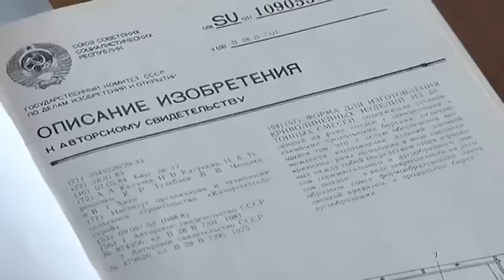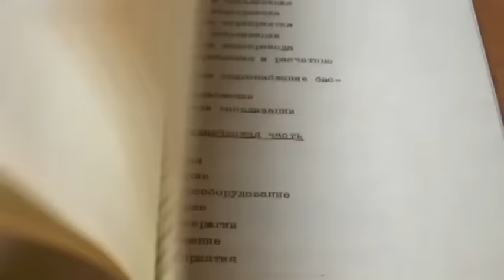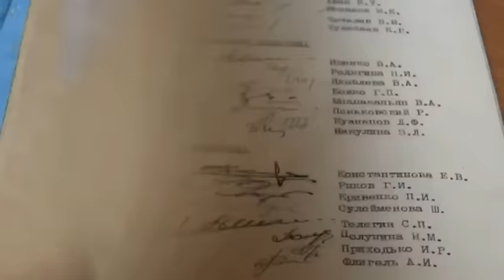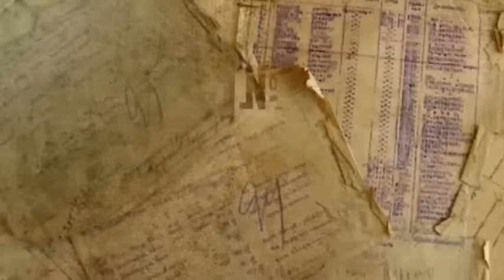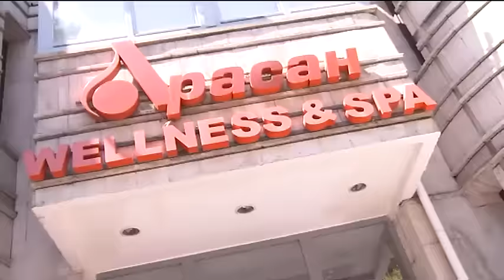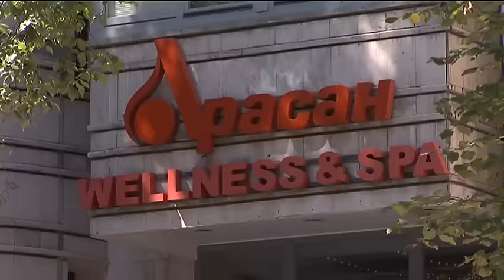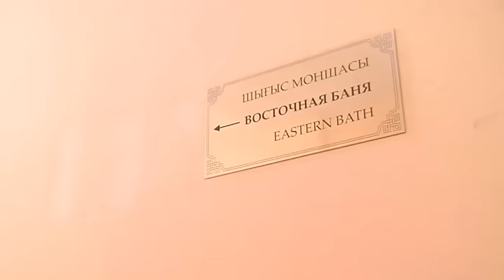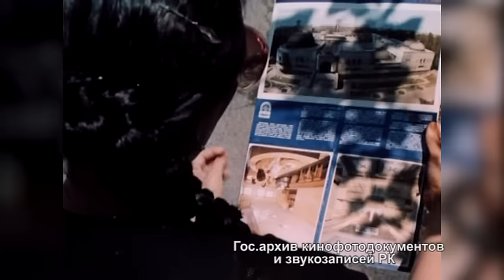Алматинские истории: баня "Арасан"